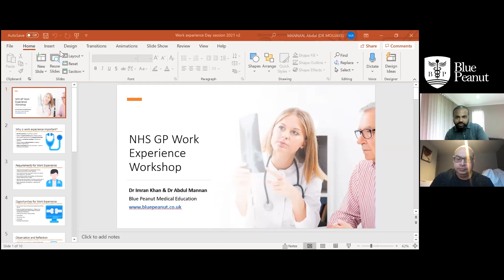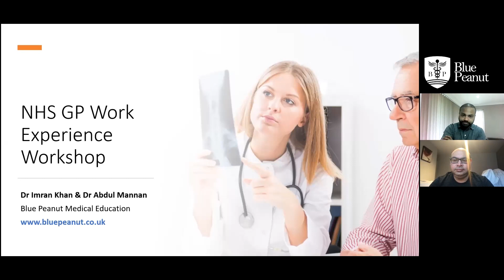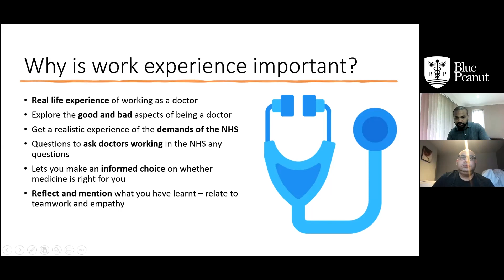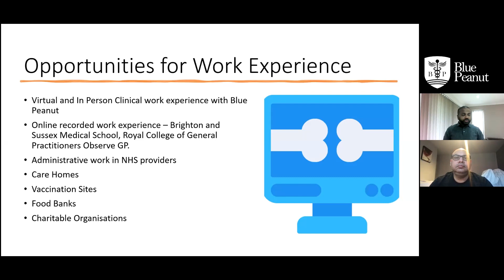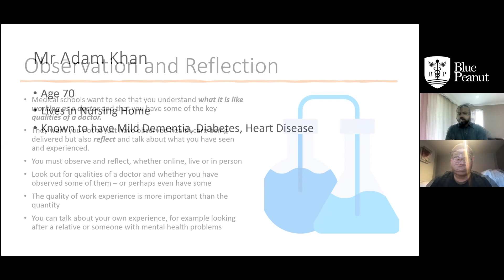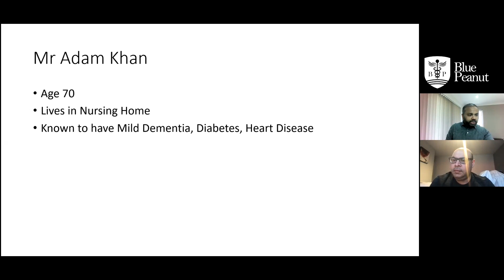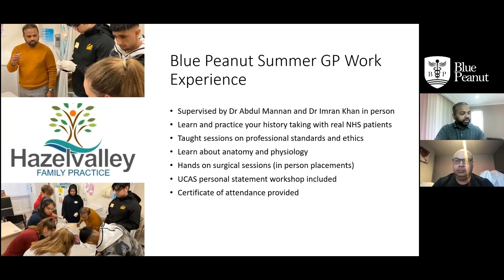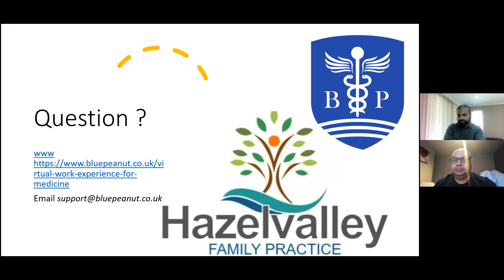How to get medical work experience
Dr Mannan and Dr Khan from Blue Peanut Medical Education give guidance for aspiring medics on Work Experience Placements during the coronavirus pandemic.

Why is work experience important when applying to medicine school?
What are the requirements for work experience when applying to study medicine?
What are the opportunities for medicine work experience during the COVID 19 pandemic?
What is observation and reflection and how do I use this in my application?

Dr Mannan is a GP working in East Lancashire, England and looks after sixth form work experience students, medical students, foundation year doctors and GP specialist trainee doctors in his own NHS GP training practice.

Have a look at our website for more revision tips and help with getting a place at university, especially medicine and dentistry

Blue Peanut offers GP work experience weekend placements for aspiring medics supervised by medical school tutors.

Our medical school admission blog contains free tips and guidance on UCAS personal statements, UCAT and BMAT exams and medical school interview tips.

Have a look at our Facebook page for more videos and tips